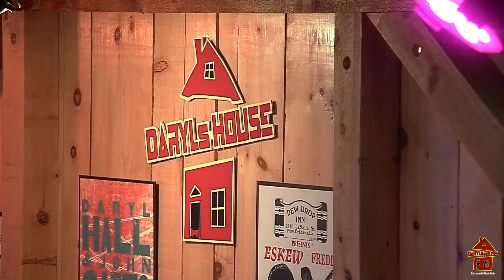Beau Sasser Trio - Live at Daryl's House Club 4.9.21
PLEASE SHOW YOUR SUPPORT! While these streams are free to watch, we encourage you to donate what you can.  Your donation will benefit the performing artist while also helping to sustain Daryl’s House Club during this time and allow us to continue offering livestream shows.

Production & Audio by: Peter Moshay
Video by: Patrick Gill

Please Share this with your friends - but - you may NOT copy or capture this in any part or full and or repost or use without written consent from Daryl’s House Club!
Any such actions will be issued a takedown.